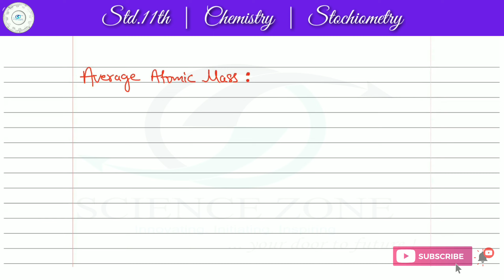11th | Chemistry | NCERT | Basic Concepts Of Chemistry | Atoms & Molecules | 07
𝗦𝘁𝗮𝗻𝗱𝗮𝗿𝗱 : 11th CBSE
𝗖𝗵𝗮𝗽𝘁𝗲𝗿 : Stoichiometry
𝗧𝗼𝗽𝗶𝗰𝘀 : Atoms & Molecules
𝗙𝗮𝗰𝘂𝗹𝘁𝘆 : Suman Pandey

● 00:18 Atoms
● 03:38 Molecules
● 06:20 Atomic Mass
● 09:13 Average Atomic Mass
● 12:47 Gram Atomic Mass
● 16:51 Molecular Mass
● 20:33 Gram Molecular Mass
● Board & JEE-NEET/GUJ-CET